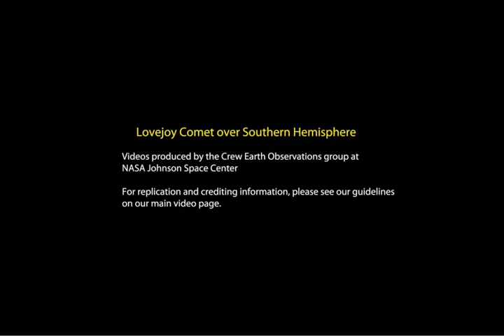lovejoy iss 20111221HD web